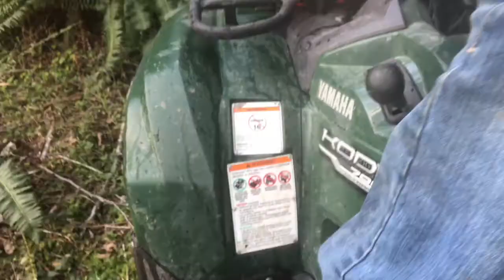WORST SNOW EVER - Yamaha 4x4 Quad Riding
Yamaha 4x4 quad riding in the snow. The Kodiak got stuck in the snow many times because it was the worst snow ever. We hiked up to some elk, enjoyed the beautiful sunshine, and with perfect views of Mount Saint Helens.

-Yamaha Kodiak 700
-Yamaha Grizzly 700

P U R P O S E: To live life the way we want to.